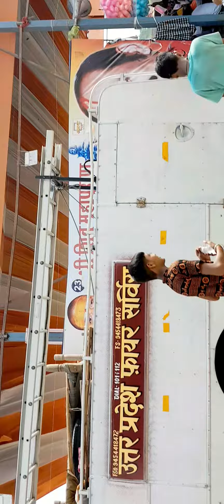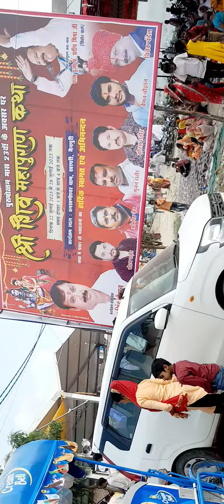Mainpuri Katha pandal प्रदीप मिश्रा की शिव पुराण कथा